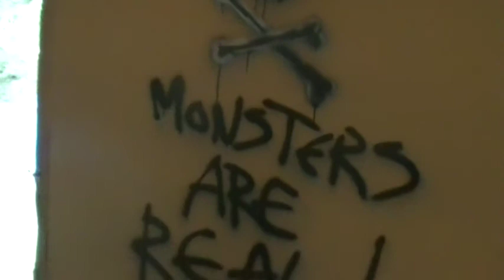First Stop On Tour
Setting up for the first show of the tour